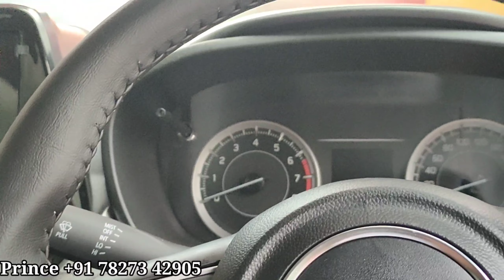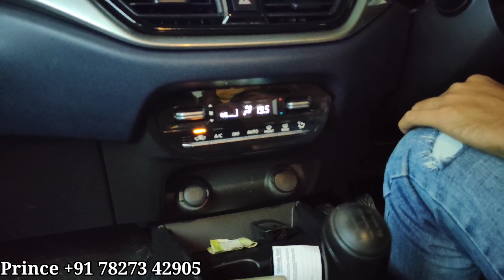2022 Baleno BASE to TOP modification | Best accessories for Baleno 2022 Steering Button, Stereo 2/32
Suzuki Baleno Sigma 2022 Modified

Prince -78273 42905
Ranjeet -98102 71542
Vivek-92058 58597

🤗 Video Stamp 📸

00:00 OVERVIEW🤗
00:50 INTERODUCTION😎
02:40 STORE 🏬 REVIEW
05:00 MODIFICATION REVIEW
07:25 CUSTOMER REVIEW ☺️
09:25 MY SUGGESTION💰

Business suggestion...

🎁 Unboxing Product..

🤗 Customer Review...